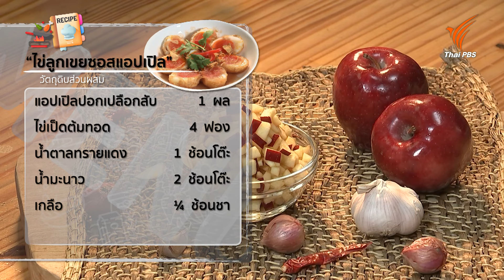เมนูไข่ลูกเขยซอสแอปเปิล | Made by me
นำผลไม้ยอดนิยม สีสันสดใสที่หากินได้ทุกฤดูกาลอย่าง "แอปเปิล" มาสร้างสรรค์ให้อยู่ในเมนูอาหารไทยรสชาติกลมกล่อม กับเมนูที่มีชื่อว่า "ไข่ลูกเขยซอสแอปเปิล"